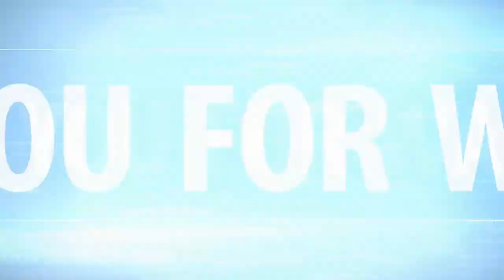Ben Affleck new girlfriend Lindsay Shookus | New star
Ben Affleck new girlfriend Lindsay Shookus 'were both married when they started dating'  | New star.
The latest in celebrity gossip and entertainment news from channel NEW STAR, some of the best pieces from channel NEW STAR, Reporting on world famous celebrity's, celebrity profile
If you want to update the information daily,